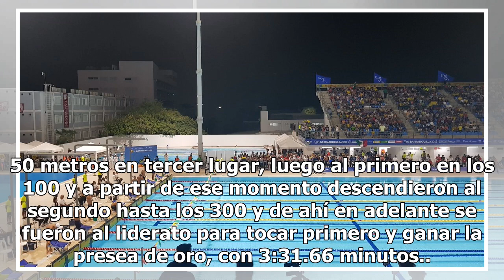México consigue el oro en relevo libre mixto 4x100 de natación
Los nadadores Jorge Iga, Liliana Ibáñez, Mónika González Hermosillo y Long Gutiérrez conquistaron para México la medalla de oro en la prueba del relevo libre mixto 4x100 metros, en los Juegos Centroamericanos y del Caribe Barranquilla 2018. Una prueba táctica desarrollaron los "tricolores", que pasa...